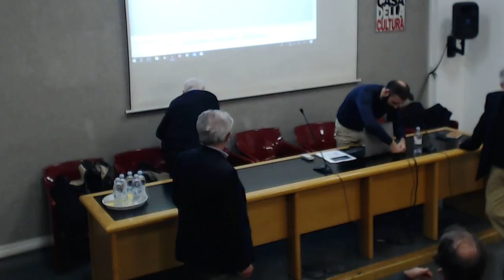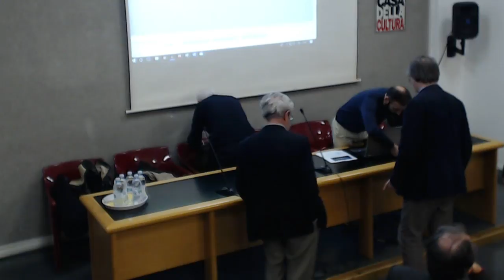Marino Regini,Enzo Mingione,Costanzo Ranci: LA CRISI DEL CAPITALISMO REGOLATO...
IL CAPITALISMO EUROPEO CONTEMPORANEO
Lezioni di Sociologia Economica
2 cicli di incontri a cura di Marino Regini promossi dalla SISEC
1° ciclo
3° incontro
LA CRISI DEL CAPITALISMO REGOLATO:
ESISTE ANCORA UN "MODELLO SOCIALE EUROPEO"?
Relatore:
Marino Regini
Università Statale di Milano
Discussant:
Enzo Mingione, Università di Milano Bicocca
Costanzo Ranci, Politecnico di Milano